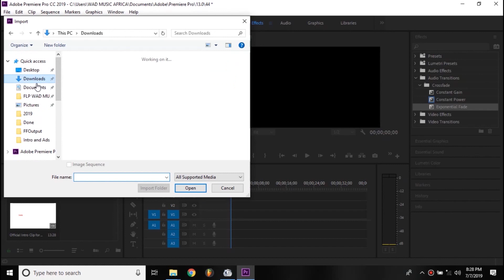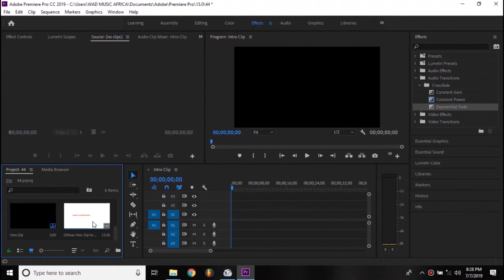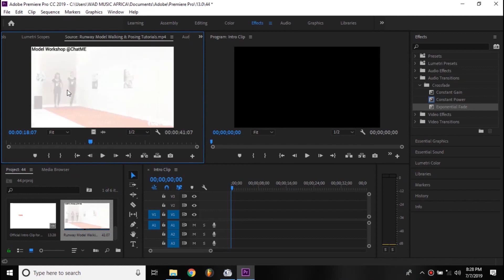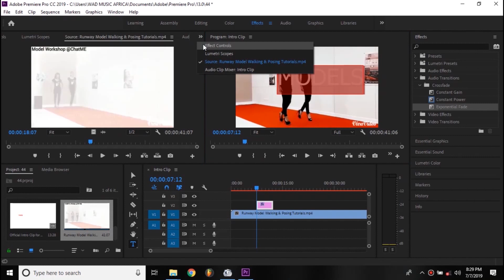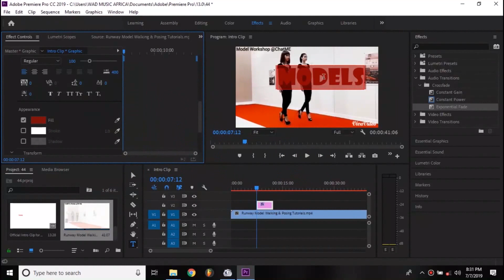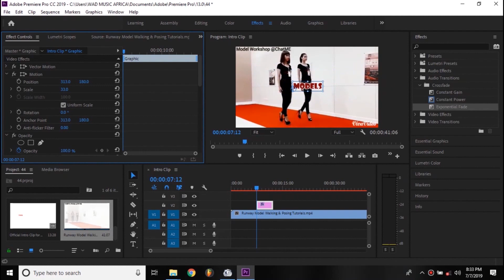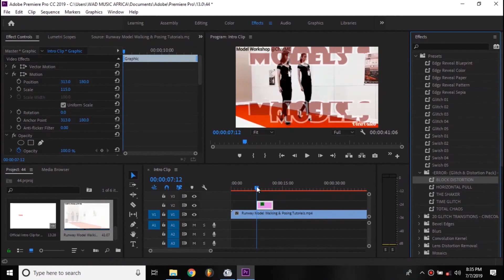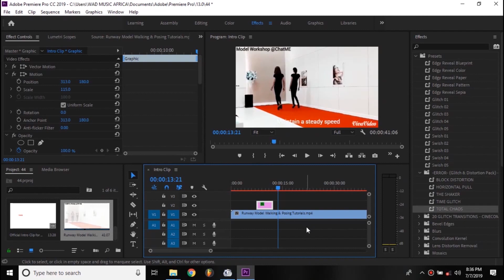Jinsi Ya Kuweka Maneno Kwenye Video Kwakutumia Adobe Primier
Video Hii Inaonyesha Jinsi Ya Kuweka Maneno Kwenye Video Kwakutumia Adobe Primier